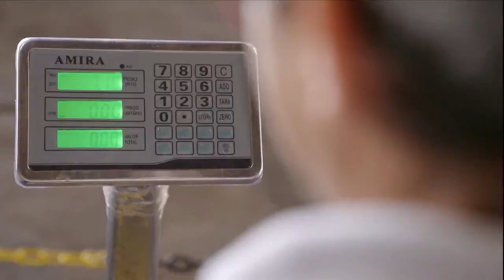Produtor investe em cultivo de limão orgânico no frio da Serra da Mantiqueira - Globo Rural